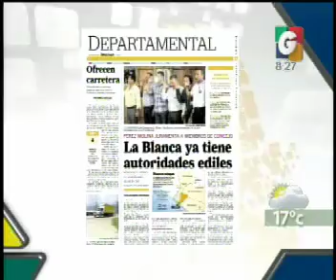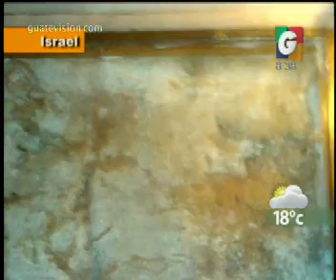Departamentales - Deporte Nacional - Deporte Internacional - Avances